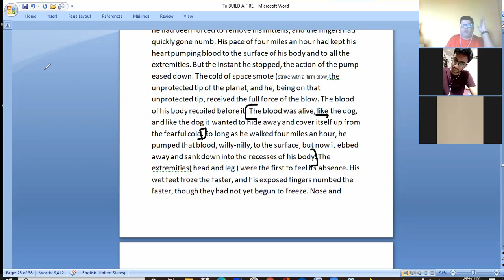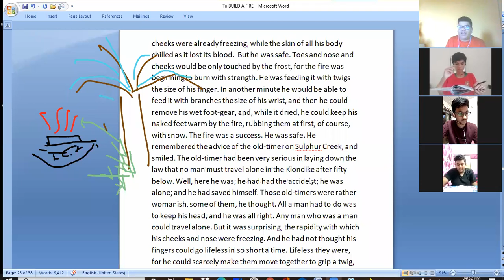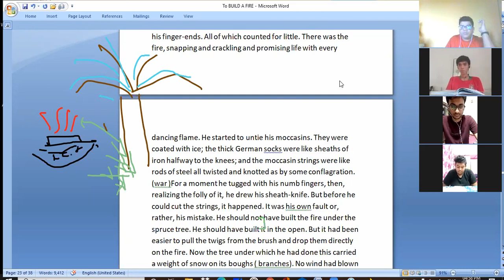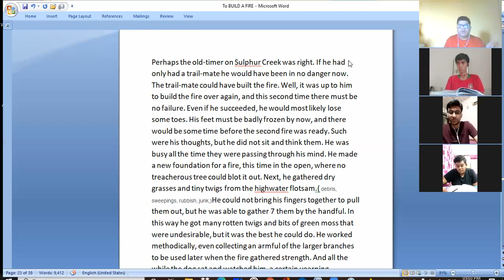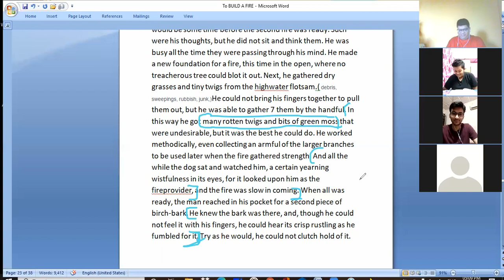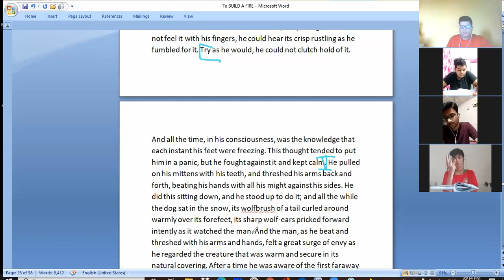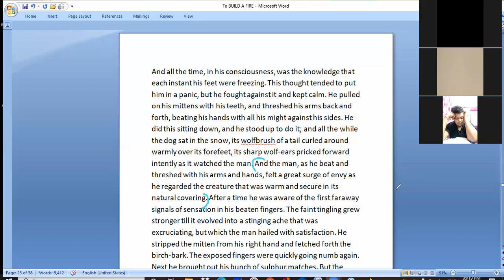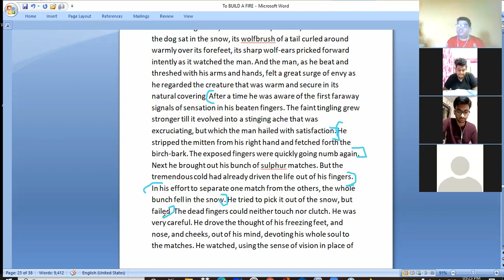TO BUILD A FIRE, PART 6, ISC, ECHOES, CHAPTER 4, BACKBENCHERS ACADEMY| MAYANK SIR| HINDI & ENGLISH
This video is for Educative Purpose and uploaded by Mayank Sir.
E PLAY  “ THE TEMPEST BY WILLIAM SHAKESPEARE.
MERCHANT OF VENICE, ACT 3 VIDEOS of venice Language trove CLASS X ICSE: ISC ENGLISH CLASS XI & Xii
The chief educator and mentor of the academy is MAYANK SIR.
To BUILD A FIRE
BY JACK LONDON ( PART 1 )

The 1908 version is about an unnamed male protagonist who ventures out in the subzero boreal forest of the Yukon Territory. He is followed by a native dog and is en route to visit his friends—ignoring warnings from an older man from Sulphur Creek about the dangers of hiking alone in extreme cold. The protagonist underestimates the harsh conditions and slowly freezes to death.

The unnamed man, a chechaquo (a newcomer to the Yukon),[2] sets out to hike through the forests bordering the Yukon River on a winter day where the temperature has fallen to −75 °F (−59 °C). Having ignored warnings against traveling alone in such conditions, he is accompanied only by a large husky dog. The animal's instincts warn it about the dangers of the extreme cold, but the dog reluctantly follows the man. As they follow the course of a frozen creek, the man is careful to avoid patches of thin ice hidden by the snow. His goal is to reach a group of prospectors (referred to as "the boys") at their camp by six o'clock that evening.
At half-past noon, the man stops and builds a fire so he can warm up and eat his lunch. Shortly after resuming his hike, he accidentally breaks through the ice and soaks his feet and lower legs, forcing him to stop and build another fire so he can dry himself. Having chosen a spot under a tree for this fire, he pulls twigs from the brush pile around it to feed the flames; the vibrations of this action eventually cause a large amount of snow to tumble down from the branches overhead and extinguish the fire. The man quickly begins to lose sensation in his extremities and hurries to light another fire, now starting to understand the warnings about the life-threatening danger posed by the extreme cold. He lights the fire, igniting all of his matches and burning himself in the process due to the numbness in his hands. While trying to remove a piece of moss from the fire, he inadvertently pokes the burning twigs apart, extinguishing them.
With no way to start another fire, the man thinks of killing the dog and using its body heat to save himself, but his hands are so stiff that he can neither strangle the animal nor draw his knife to cut its throat. Finally, he tries to restore his circulation by running toward the camp, but stumbles and falls multiple times in the snow. The man feels the cold gradually freezing him to his core, and he ultimately falls asleep and dies of hypothermia. He imagines himself standing with "the boys" as they find his body. The dog leaves the body after dark to find food and shelter at the camp.
Mayank Sir is a passionate teacher and believes in what Dr. APJ Abdul Kalam said, that the best brains of the country sit on the last benches. Mayank Sir decided that he will take extra care in nourishing the hidden talents of all the students of the classroom, including those who sit on the last benches because they become disoriented. Hence he started his Institute by the name " BACKBENCHERS ACADEMY". His dream is to open his branches throughout India, integrate them with the help of Technology, and impart knowledge with a passion to everyone. He believes in what he says, that
 EDUCATION IS NOT WHAT GIVES YOU  INFORMATION,
EDUCATION IS THAT WHICH GIVES YOU AN IDEA.